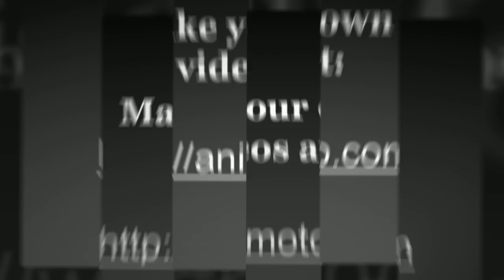When Graphic Artists Get Bored - Abstract Concepts Anger [Worth1000]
Worth1000.com hosts amazing daily art contests around photo-editing, photography, illustration and more! All images used in this video were made by amateur artists for the Abstract Concepts: Anger contest hosted at Worth1000.com!

CONTEST: Abstract Concepts: Anger
DESCRIPTION: What's Your Interpretation?

FULL LIST OF ENTRIES FEATURED

 - " That's All. You are finished!" by fisane